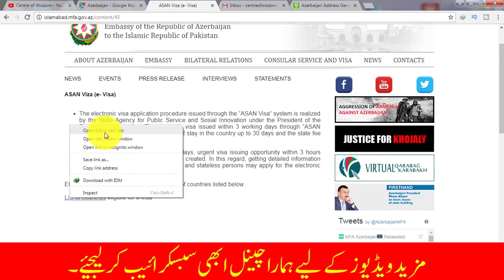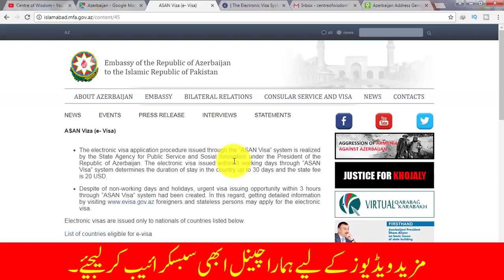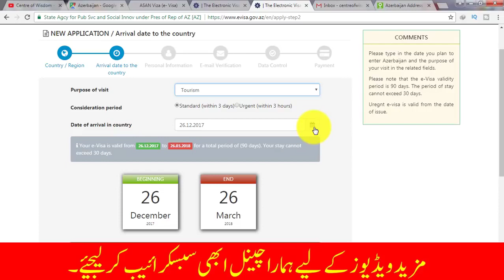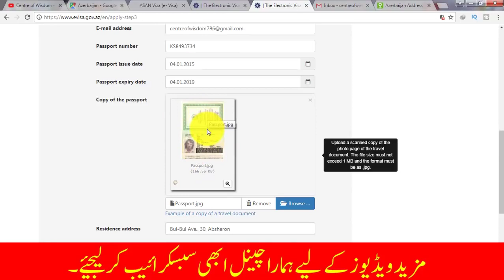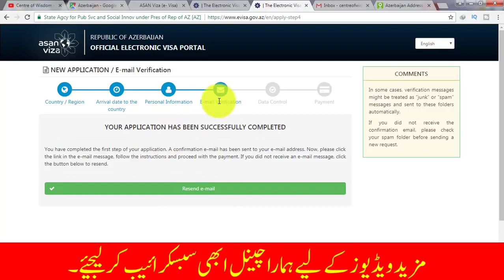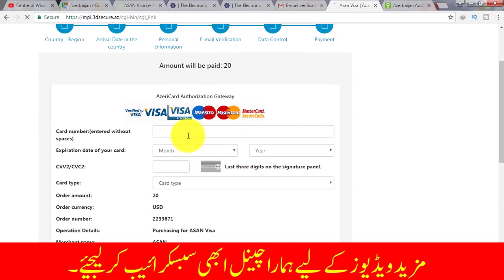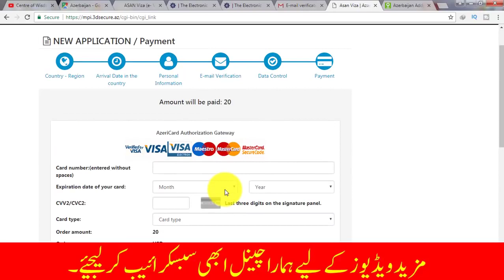Azerbaijan Visa Online & Azerbaijan Citizenship Information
We are here provide all type of legal information about all countries their Visa and immigration processes free of cost.

Center of Wisddom